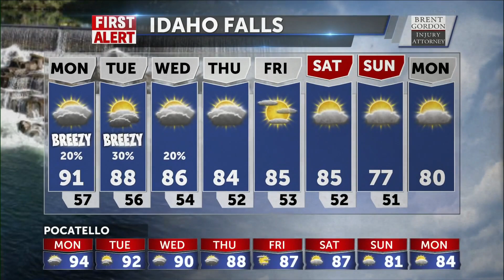More Smoke, Isolated Thunderstorms this week